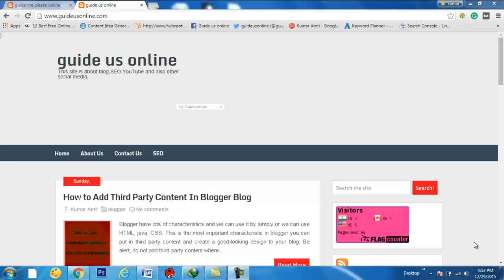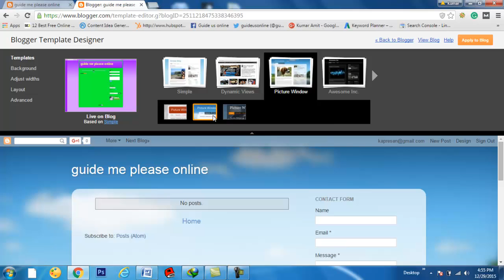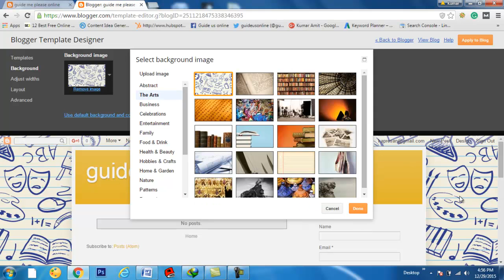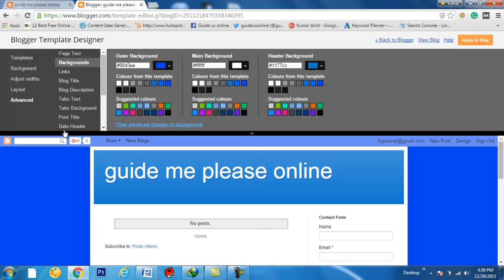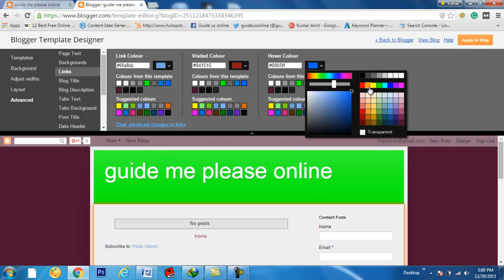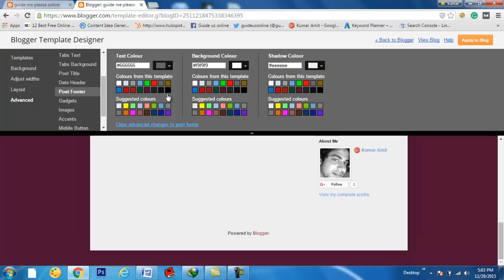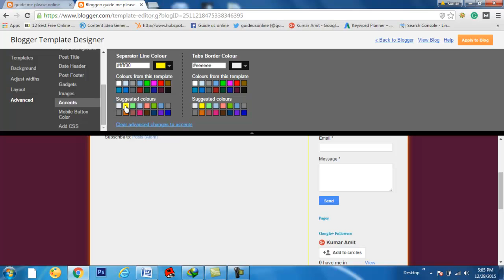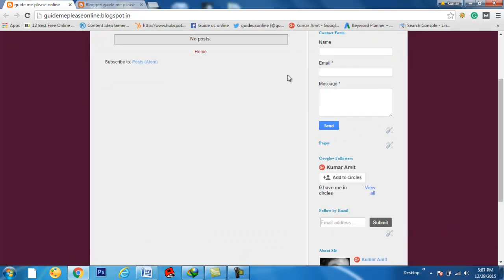How to Customize Cute Blogger Templates In Hindi/Urdu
Customize blogger template and it will provide professional look to your blog/website and it too important in SEO. provide always easy and professional look to your blog since people feel affection for it and do not create compound, create simple design as possible. It is the simple method you can do it you can also use HTML/CSS code into your blog other than as I told you it is a simple process to customize your blog/website.